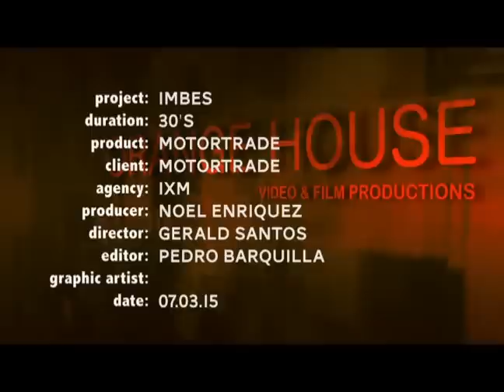IMBES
Eto na ang BAGONG TV COMMERCIAL NG Motortrade featuring gloc-9, Papa Jack on TLC at Julie Anne San Jose sa TV5! Kaya IMBES na mag-COMMUTE, IMBES na sa MOTOR!